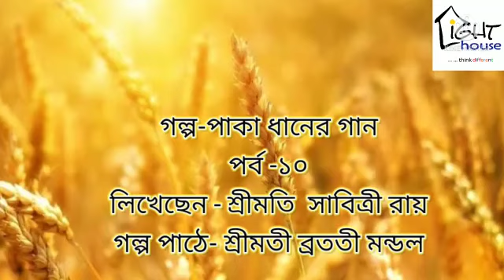PAKA DHANER GAAN/ SABITRI ROY/ EPISODE-10